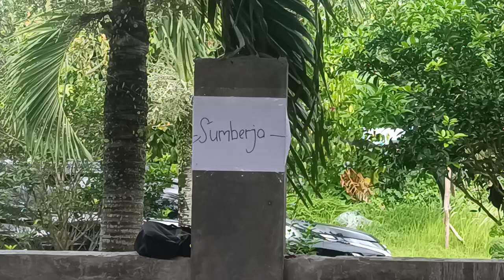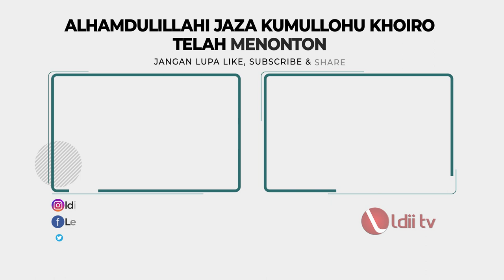LDII TV: PPG Bangka Kenalkan Bumbu Dapur dan Cara Masak kepada Remaja Putri LDII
Remaja putri LDII Kota Pangkalpinang dan Kabupaten Bangka Tengah, Bangka-Belitung (Babel) mendapatkan pembekalan teknik memasak makanan tradisional khas Pulau Bangka, "lempah kuning". Mereka juga membekali remaja putri dengan pengenalan bumbu-bumbunya, pada Minggu (30/07/2023).

Pembekalan tersebut diselenggarakan oleh Bidang Keputrian PPG Bangka di bawah naungan Biro Pemberdayaan Perempuan dan Kesejahteraan Keluarga (PPKK) DPW LDII Babel, guna mengajarkan keterampilan dasar hidup (basic life skill) pada remaja, khususnya perempuan.

Facebook : Lembaga Dakwah Islam Indonesia